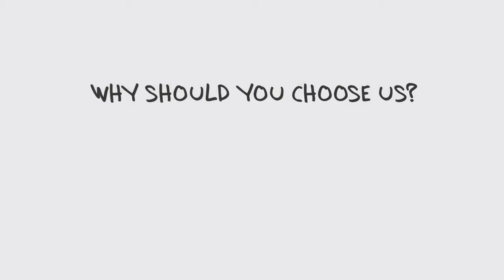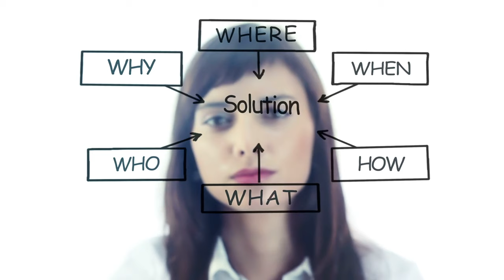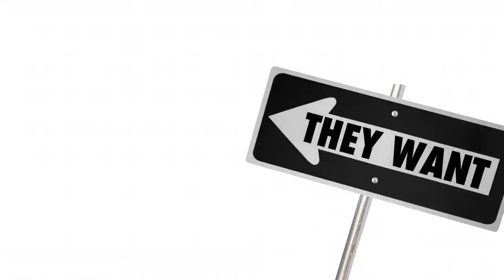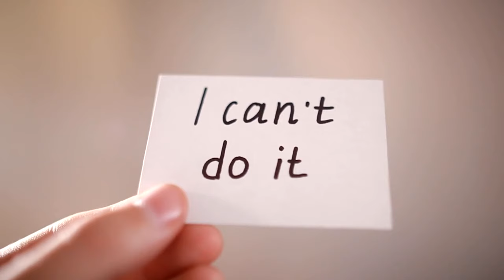15 Signs of a Powerful and Intimidating Personality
Do you have an intimidating personality? If so, you might be surprised to know some indicators showing you have this personality type. In this video, we'll discuss 15 common signs that you have an intimidating personality.

If you're wondering if you have an intimidating personality, this video is for you! We'll discuss the signs and symptoms of this personality type and how to deal with them so that you can feel more comfortable in social settings. By understanding your personality type, you can hopefully manage it and make better decisions in your social life!

💎 Self-Help Suggestion:
Wealth Manifestation Offer Taking The Market By Storm